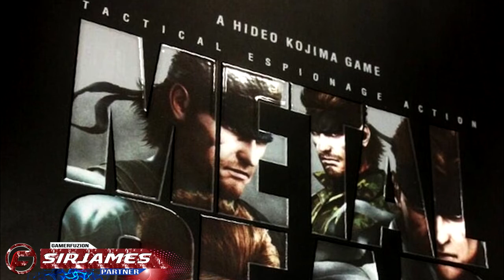Metal Gear 'Legacy Collection' Confirmed